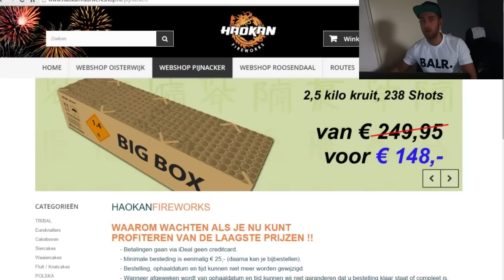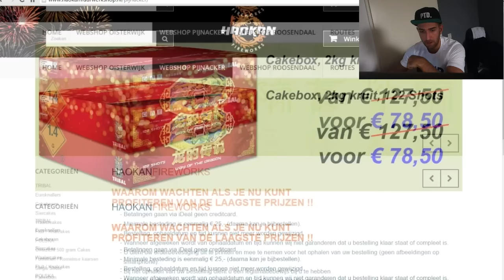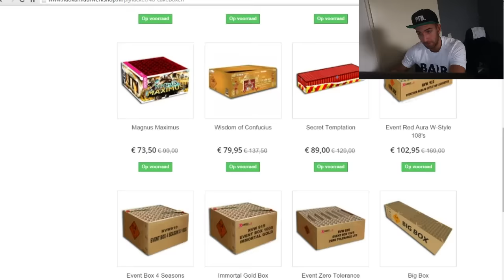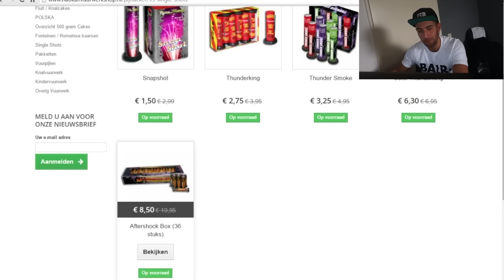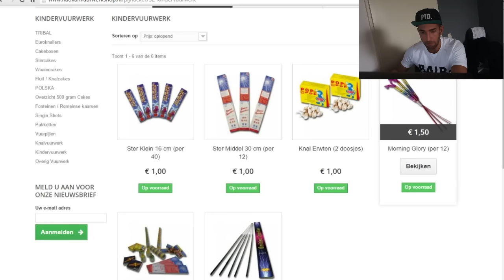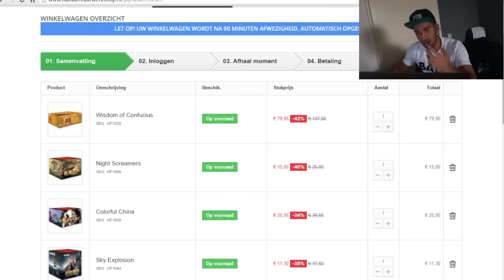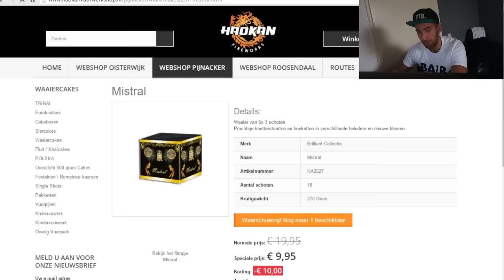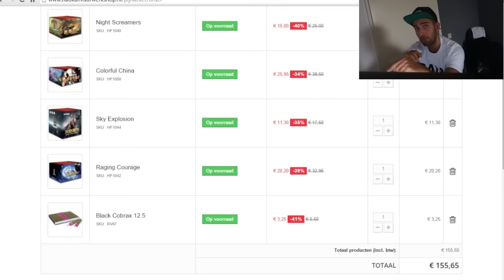Nu al vuurwerk bestellen?! #2